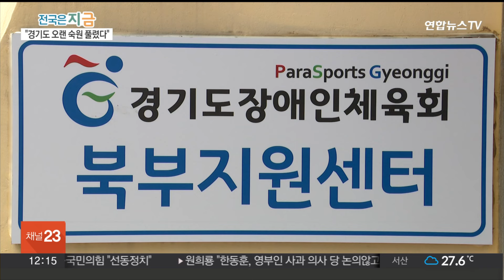경기 북부 체육 진흥 이끈다…경기도체육회 북부지원센터 출범 / 연합뉴스TV (YonhapnewsTV)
경기 북부 체육 진흥 이끈다…경기도체육회 북부지원센터 출범

[앵커]

경기북부 도민들의 오랜 숙원이었던 경기도체육회 북부지원센터가 출범했습니다.

그동안 경기 북부에는 체육업무와 관련된 기관이 없었는데요.

경기북부 도민들의 체육 관련 접근성이 대폭 향상될 전망입니다.

서승택 기자가 보도합니다.

[기자]

경기도체육회와 경기도장애인체육회 북부지원센터가 마침내 출범했습니다.

북부지원센터 설립은 경기도의 오랜 숙원 사업 중 하나였습니다.

경기도체육회와 경기도장애인체육회는 경기 수원시에 위치해 있는데, 의정부와 남양주 등 북부와는 거리가 멀어 행정력이 닿지 않는다는 지적이 있었습니다.

이로 인해 경기북부 도민들의 체육 환경과 시설 인프라는 남부에 비해 열악한 실정입니다.

이번 북부지원센터 개소는 경기북부의 체육 인프라 확충에 기여할 것으로 보입니다.

[김동연 / 경기도지사] "북부에 계신 주민들께도 북부에 있는 많은 경기인들에게도 아주 좋은 지원과 효율적인 성원을 드릴 수 있는 기반을 만들었다고 생각하고 기쁘게 생각합니다."

경기도체육회·경기도장애인체육회 북부지원센터는 경기북부 체육행정을 전담할 예정입니다.

의정부시종합운동장 2층에 위치한 북부지원센터는 경기북부 체육행정의 거점 공간으로, 북부체육 활성화, 북부 도민 체육참여 기회 확대 등의 역할을 수행합니다.

또 남부와 북부의 역할 분담으로 지역 특색에 맞는 체육 인프라를 구축하고, 나아가 경기 남부와 북부의 건전한 경쟁과 조화로 체육 균형발전을 견인하는 효과도 기대됩니다.

[김동연 / 경기도지사] "남부에 비해서 북부가 많은 면에서 취약하고 격차가 있기 때문에 어떻게든 좁혀보려고 하는 것이 도정의 방향입니다."

경기도체육회 북부지원센터의 출범이 경기 남부와 북부의 상생적인 체육 인프라 확충으로 이어질 수 있을지 주목됩니다.